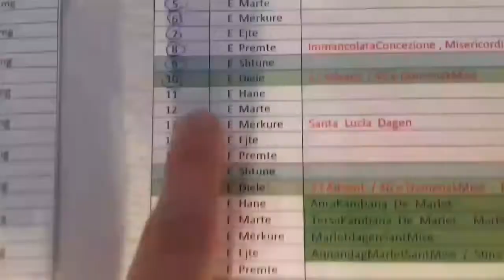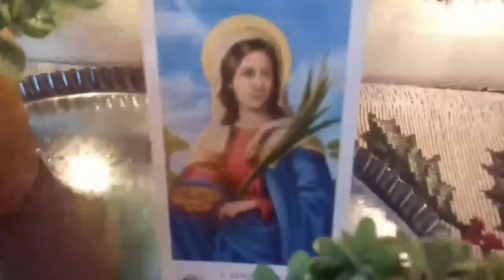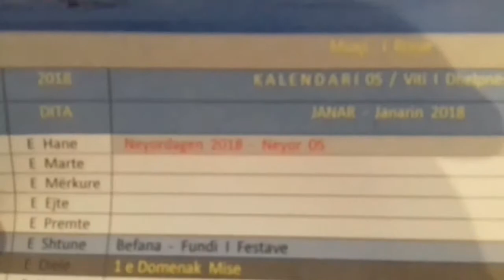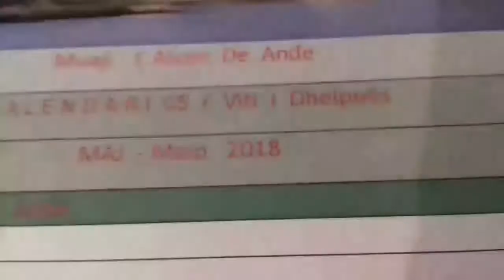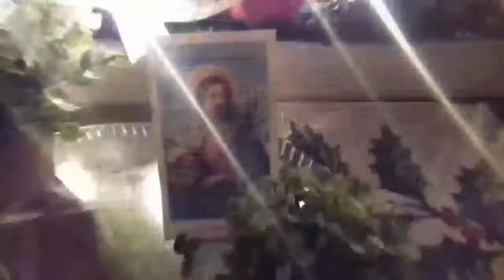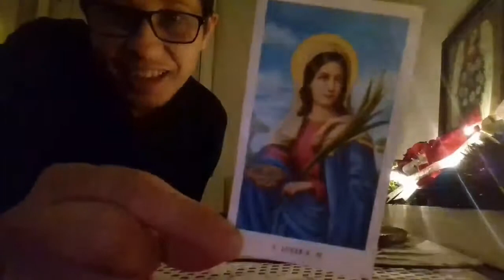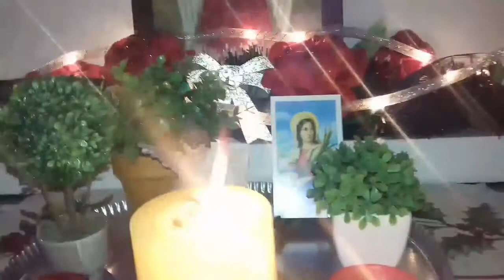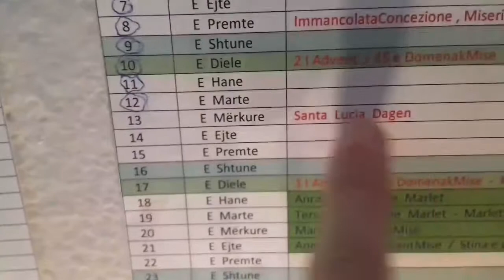Vlogidays 2017 ( Decem 12 - 13 ) Lucia Day